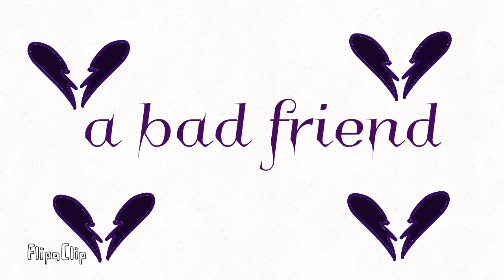A good friend and a bad friend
The holding one its farhana the heart broken one its perli witch one that u like